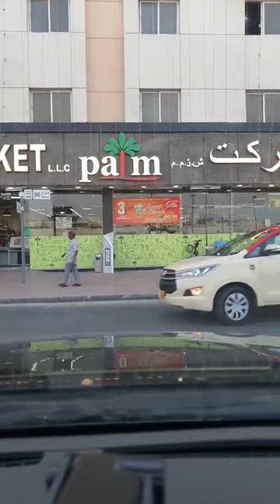( LIVE 🌹 ) His FAITHFULNESS IS OUR SHIELD 🛡 1103.14 Jesuslovesyou -ctto